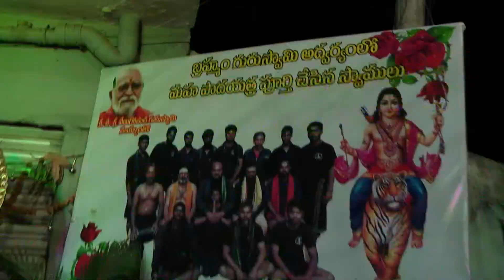2018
Ayyappa swamy